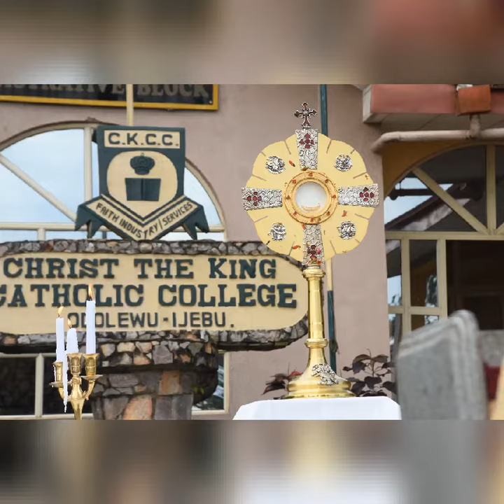2021 College Day Celebration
The 2021 College Day Celebration was held on Sunday, November 21, 2021. The event featured Baptism, Reception of the Sacrament of Holy Eucharist, Procession as well as Holy Mass and Award of Prizes to deserving students.